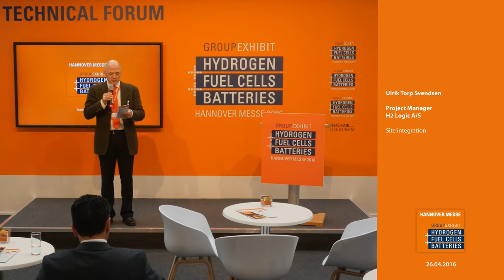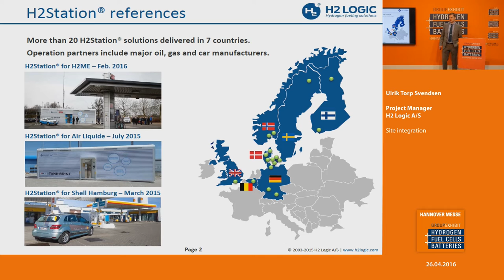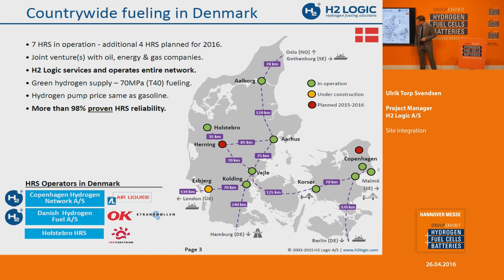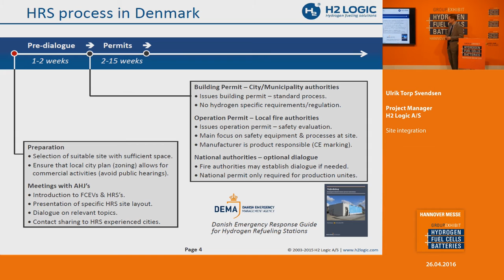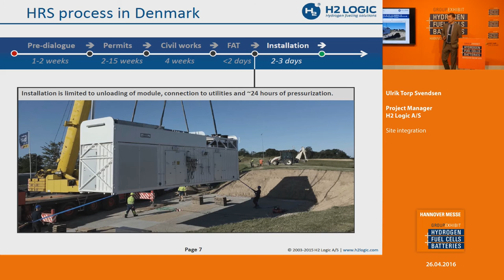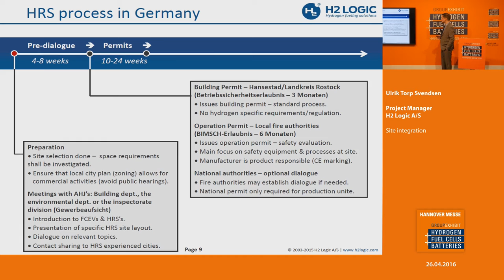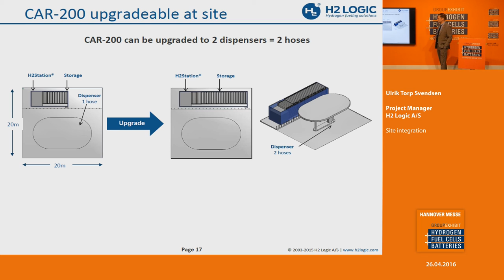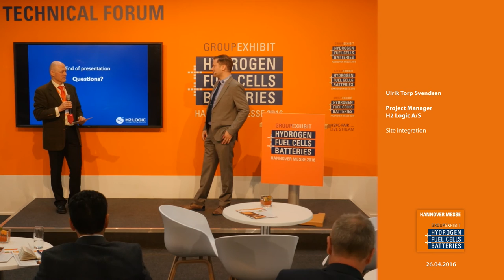Site integration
Ulrik Torp Svendsen, Project Manager
H2 Logic A/S